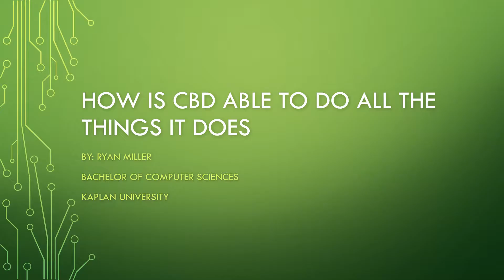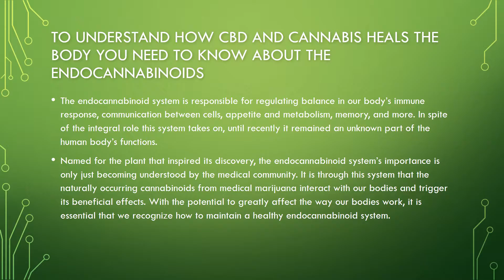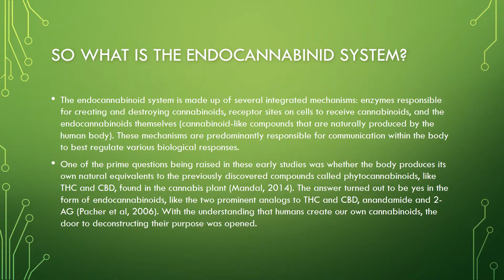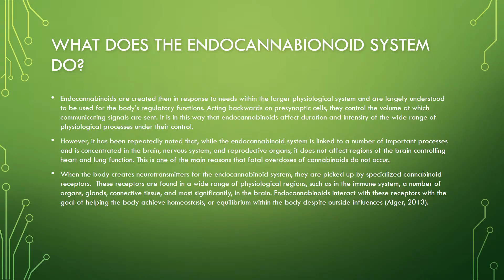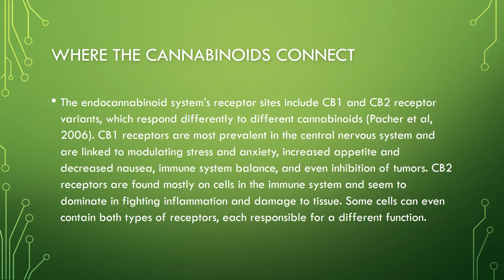Endocannabinoid system and CBD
This is a overview of how the Endocannabinoid system works and the role of CBD.